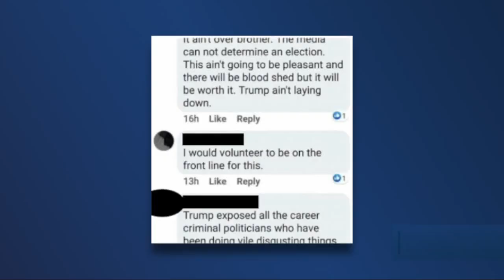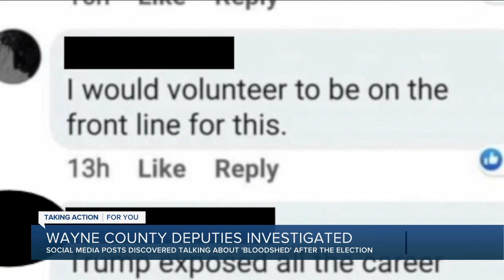Wayne County deputies being investigated for alleged social media posts about the election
An internal investigation is underway into two Wayne County deputies and an employee with the sheriff's office over politically motivated social media posts.